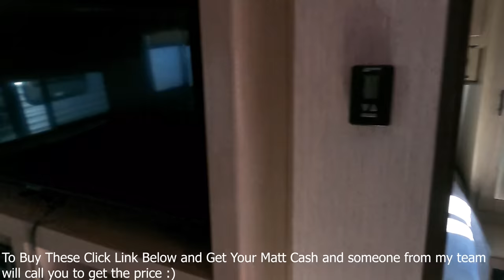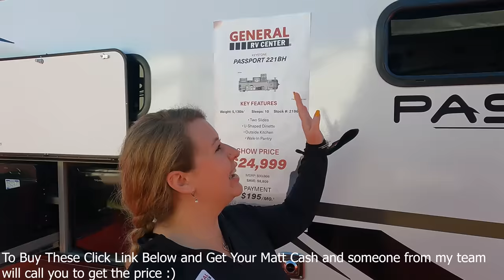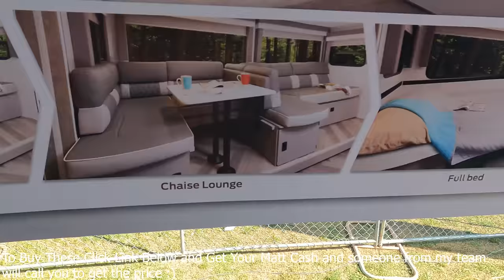LIVE at Ocala RV Show Looking at EVERY Travel Trailer with PRICING!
Were here live at the Ocala RV Show!
These Prices expire at Monday March 8th!